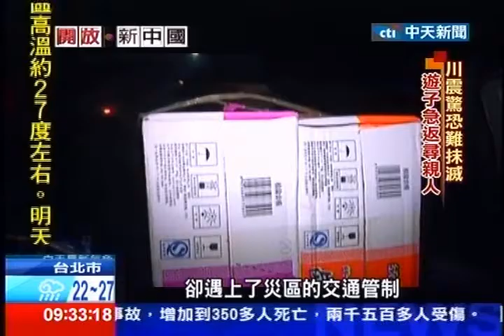中天新聞》千里回家尋親路 家已成斷垣殘壁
中天新聞》五年前的汶川大地震，是當地災民心裡的一個傷口，這次雅安地震讓老家在災區，人在外地打工的遊子們緊張萬分，中天新聞團隊前進災區時，遇到了一個在南京打工的男子，他知道家鄉發生大地震，但怎麼樣也聯繫不上家人，花了3天3夜的時間，轉了好幾趟車輾轉回到了蘆山，觸目所及家園殘破不堪，但最重要的，家人都平安無事，心中的一塊大石頭總算是放了下來。